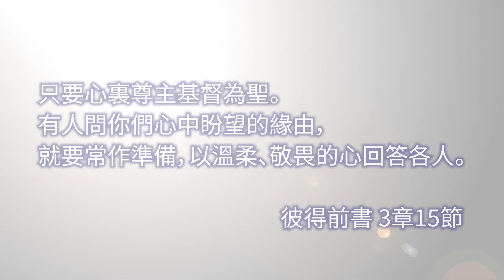11月16日｜受激勵的囚友 （朱恆偉傳道）｜靈之水滴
主題: 受激勵的囚友
經文: 只要心裏尊主基督為聖。有人問你們心中盼望的緣由，就要常作準備，以溫柔、敬畏的心回答各人。（彼得前書3:15）